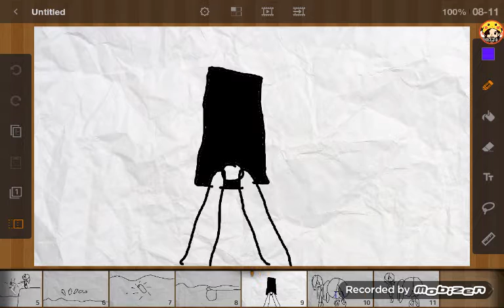Ring ding ding meme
Bad language sorry